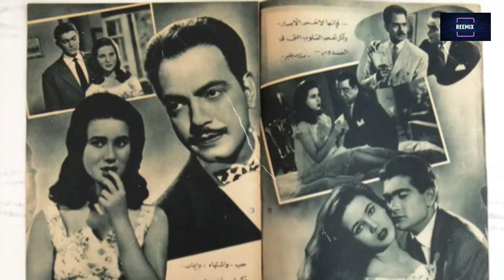عمل بمنصب مهم وسخر منه الرئيس مبارك .. لمحات من حياة أحمد فرحات أشهر طفل في السينما المصرية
أحمد فرحات أحد أشهر الأطفال في السينما المصرية، فبدأ مسيرته الفنية وفي الثامنة من عمره، وشارك كبار الفنانين في كتير من الأعمال الفنية الخالدة لحد النهاردة، فشارك الفنان عبد الحليم حافظ في فيلم "شارع الحب"، وظهر مع الفنانين هند رستم وعمر الشريف وسعاد حسني في فيلم "إشاعة حب"، كما اشترك في بطولة فيلم "سر طاقية الإخفاء" مع الفنان عبد المنعم إبراهيم وحقق نجاحا كبيرا بموهبته الكبيرة في سن صغير.
قناة ريمكس
ريمكس سوشيال نيوز
reemix social news